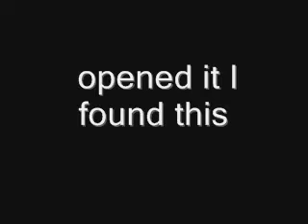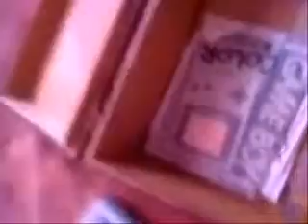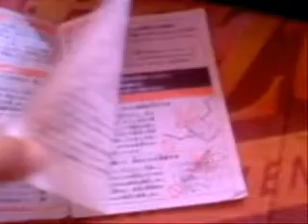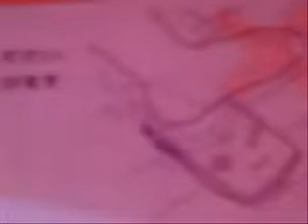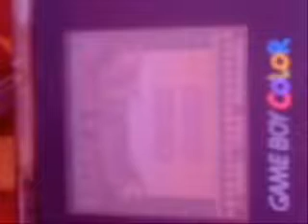My super games!